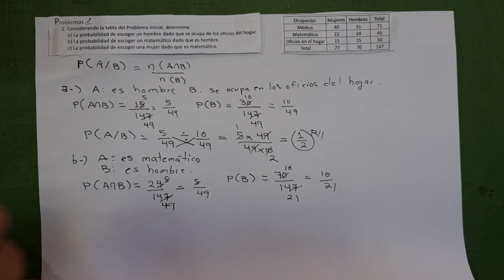2.1 Probabilidad condicional numeral 1